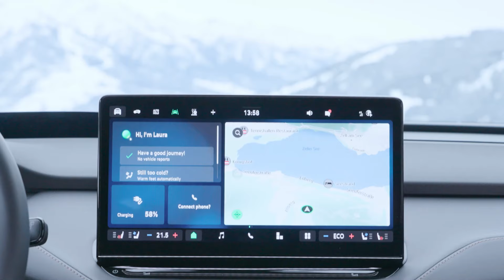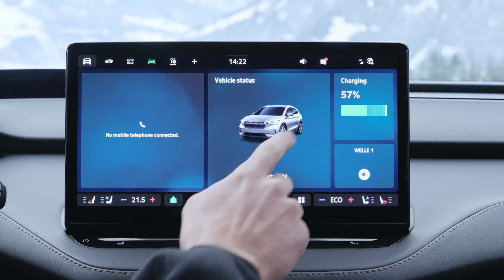2024 Skoda Enyaq Coupe L&K | Exterior | Interior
~Introduction~

Škoda Auto is comprehensively updating its Enyaq family for the 2024 model year. For the first time ever, the Czech car maker’s popular battery-electric model is also available with the Laurin & Klement trim line, which boasts lavish standard equipment. The technical upgrades bring even more powerful drivetrains, shorter charging times and an increased range. In addition, the new vehicle software features a new, more intuitive user interface.

~Technology Upgradation~

Škoda Auto has increased the power, driving performance and maximum range of its new Enyaq 85 and 85x variants. A new electric motor on the rear axle now provides up to 60 kW more power, along with a 235 Nm increase in torque. On top of that, the new motor is more efficient, owing to improvements such as an upgraded voltage converter. The maximum range now exceeds 570 kilometres depending on the model specification. The optimised 82 kWh high voltage battery can now be replenished from 10 to 80 percent in just 28 minutes, at a rate of up to 175 kW. The battery benefits from improvements in cell chemistry and thermal management and enables shorter charging times for the all-wheel-drive versions, courtesy of an increased charging rate of up to 175 kW

~New Software~

The new software version will come with all 82 kWh battery Enyaq models produced from November 2023 onwards. This latest software release features a revised user interface modelled on the new Škoda CI/CD, an even more intuitive menu structure for the infotainment system and new navigation maps. Upgrades to the Laura digital assistant and the Kessy keyless entry system make for more ease of use, comfort and safety.

The Škoda Enyaq and the Enyaq Coupé can now also be ordered with the elegant new L&K trim line, available in combination with the 85 and 85x powertrain versions delivering an output of 210 kW*. Their exclusive exterior features Platinum Grey detailing and 20-inch Asterion alloy wheels as standard; 21-inch Aquarius wheels are available on request. The L&K Design Selection is available in Black or Shell. Standard features include heated and ventilated leather seats with massage function, a head‑up display with Augmented Reality and a Canton sound system.